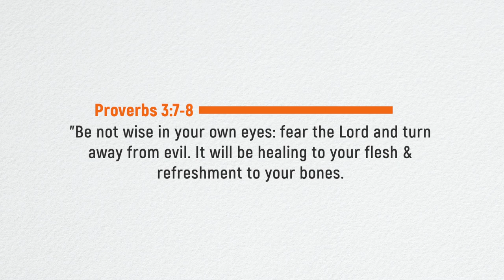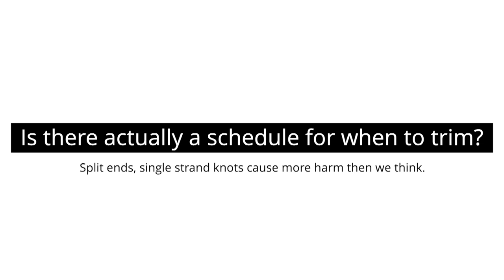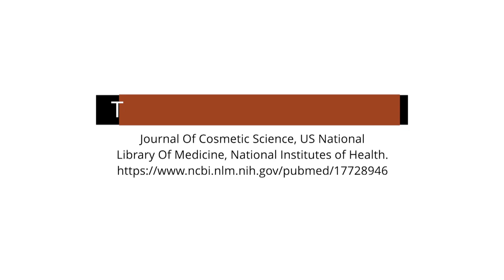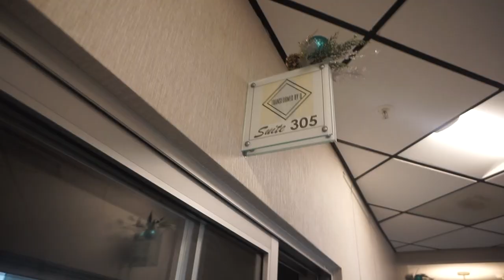Hey, I'm Not a Fan Either, but Let's Trim Our 4C Hair or Else...Regret 😩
I'm not a fan of trimming my 4c hair either honey but let's face it, to not do it we risk regret. Trimming is a must for healthy growth or else we make the journey harder. In this video, we'll tackle the task together. I'll share tips, tricks, and personal experiences to make it less daunting. Say goodbye to split ends and unlock your hair's potential! We're in this together. Let's give our 4C hair the love it deserves.

📌Where You Want To Go?:
00:00​​​​ Intro
00:36 Lets Talk Trimming
07:21 A Word
08:57​​​ Napchat Question

Collabroation ♥♥♥

MUSIC ♬:
Song on the end:

Track Title:
Find This Track at:

I am NOT a trained/practicing stylist, cosmetologist, beautician, dietitian or medical professional. I highly recommend conducting strand tests when trying or using new products, hair appliances and product mixes. I am not responsible or liable for adverse or undesirable effects including hair loss, hair breakage or other hair/scalp/skin/body damage as a direct or indirect result of the suggestions, tips, prizes, techniques and/or advice given.